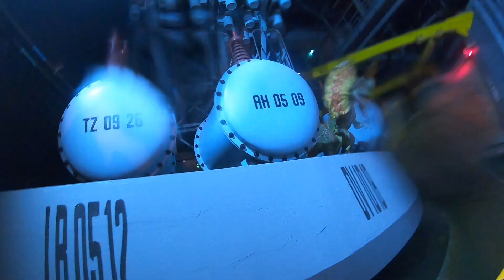Universal Studios Orlando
uno de los parques de diversiones mas famosos del mundo el Universal Studios en Orlando.

La opción mas comodo para poder llegar al Parque es llegar hasta el aeropuerto de Orlando o también llegar a Miami y alquilar un coche y son aproximadamente 3 hora de viajes.

Los Hoteles cerca del Parque tienen casi todos servicios de buses privados que los trasladan directamente al parque.

Universal Studios esta dividido en 3 partes:
-  Universal Studios Florida
- Universal's Islands Adventure
- Universal's volcano Bay

Hay varios tipos de entradas de un 1,2,3 días y con posibilidades de visitar los parques separadamente o todos los parques y también con entradas VIP que sirven para saltar la cola.

Yo fui en semana en el mes de Junio y sin el pass vip no hizo mucha cola, lo que es recomendable es llegar apenas abren a las 9:00 para poder recorrer los 2 parques (en mi caso (Universal studios y Universal's Islands Adventure) ya que son bastante grandes.

La pagina oficial donde poder comprar de manera segura las entradas.

En algunas atracciones no es posible subir con la mochila por lo tanto hay lugares donde depositar la mochila algunos son gratuitos donde puedes dejar la maleta por un limite de tiempo de 2 horas aproximadamente en otros son a pagamento.